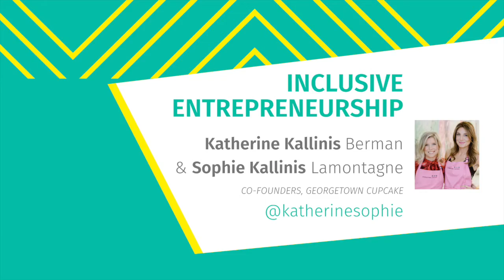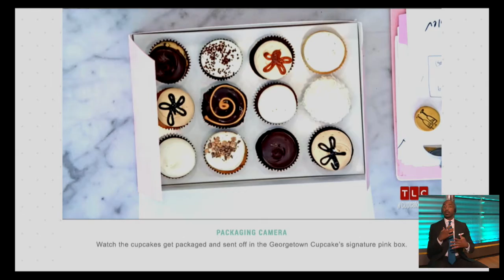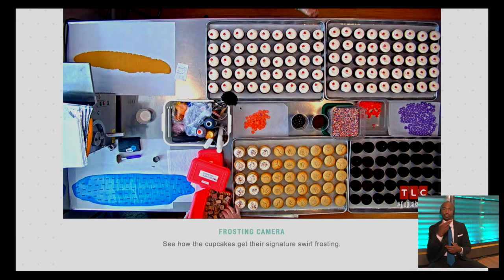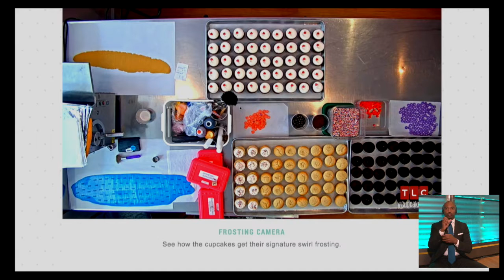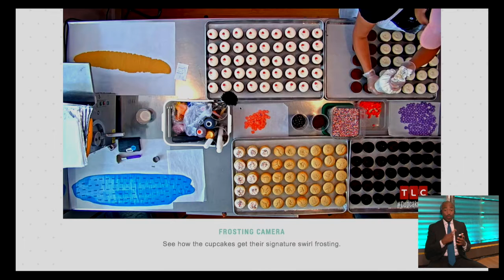MCON 2016 // Katherine & Sophie